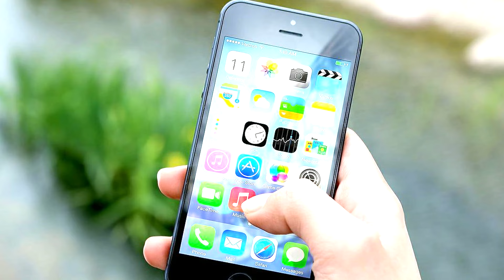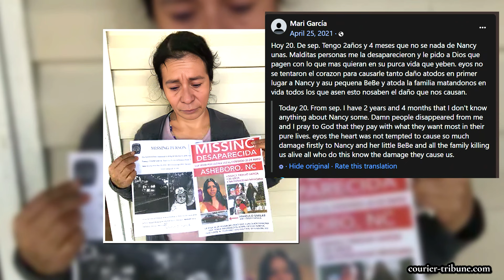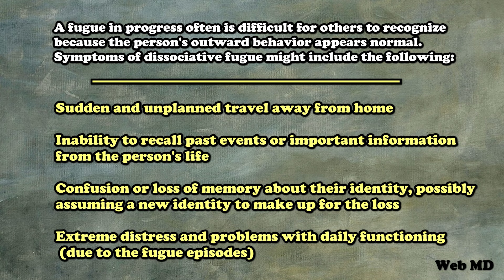Three Missing Cases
The missing stories of Nancy Garcia, Christina Lynn Bastain, and Hannah Upp.